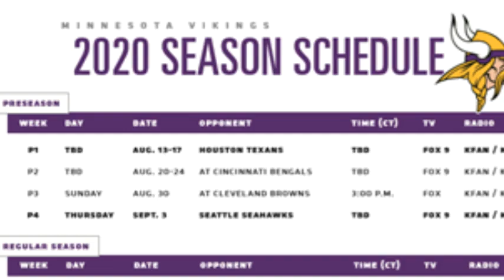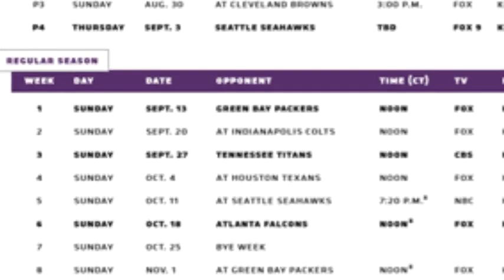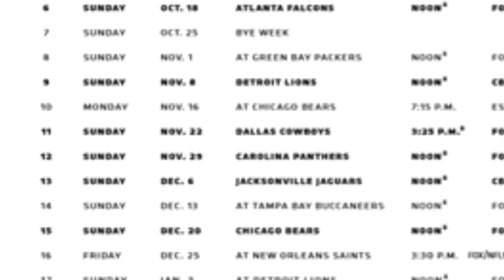The Vikings Schedule is out! Way too early record predictions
The Vikings 2020 schedule is out! SO if there is a NFL season how will this year's squad fair? Tune in for my predictions and drop yours in the comments